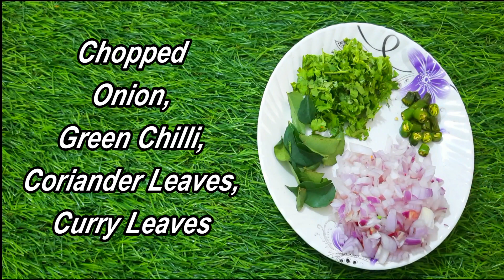Tomato Millet Flakes Upma | Learn Upma Recipe in just 3 mins | Terrace Kitchen | Weight Loss Recipe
Terrace Kitchen Represents Millet Recipe.
Millets are rich in iron, proteins, fiber, minerals such as calcium and magnesium, and also antioxidants. They help improve heart health, reduce blood pressure, reduce the risk of blockage and stroke. Millets have also been found to reduce the risk of certain types of cancers. Millets improve digestion. Millets are extremely good for us specially if we are on the road to fitness.  One of the most commonly available Millet is foxtail Millet also called kangni it’s very healthy as it’s high in fibre, protein and vitamins and minerals like iron, calcium, copper etc. therefore these recipes are not only delicious but highly nutritious. So, it’s time to take a break from usual breakfast, lunch or dinner recipes and replace it with these Millet recipe.

Ingredients
Foxtail Millet Flakes-1 cup,
Roasted Peanut-1/2 cup,
Cashew-2 spoon,
Tomato-2,
Onion-2,
Green Chilli-2,
Coriander Leaves,
Curry Leaves,
Mustard Seeds-1 tsp,
Moong Dal-2 tsp,
Turmeric Powder-1/2 tsp,
Salt,
Oil-2 spoon